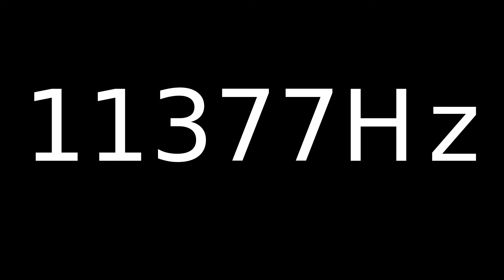Speaker Sound Test 11377Hz | Speaker cleaner sound